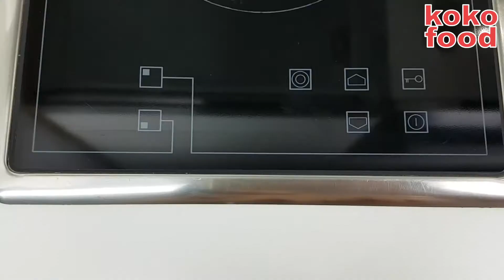Oatmeal pancakes with Greek yogurt. Very tasty and fast.Dietary.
Oatmeal pancakes with Greek yogurt. Very tasty and fast.

Recipe:
Muesli - 300 grams.
Hot water - 400 milliliters
Greek yogurt - 100 grams
Fruit -100 grams
Honey - 50 grams

In large bowl, combine flour, oats, baking powder and salt; mix well. In separate medium bowl, combine milk, egg and oil; blend well.
Add liquid ingredients to dry ingredients all at once; stir just until dry ingredients are moistened (do not over mix).
Add one of the stir-in options, if desired; mix gently. Heat skillet over medium-high heat (or preheat electric skillet or griddle to 375°F).
Lightly grease skillet. For each pancake, pour 1/4 cup batter into hot skillet. Turn when tops are covered with bubbles and edges look cooked. Turn only once. Serve & enjoy!